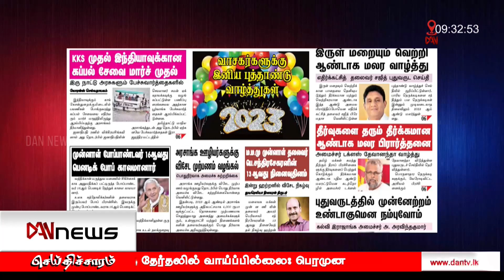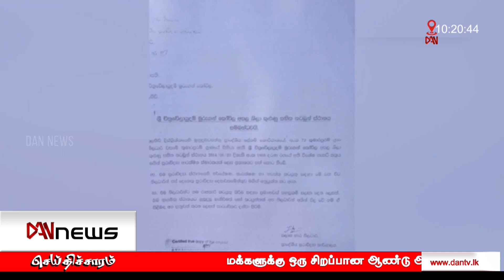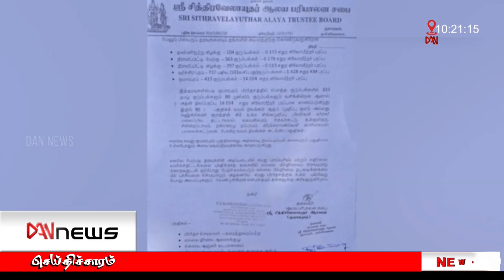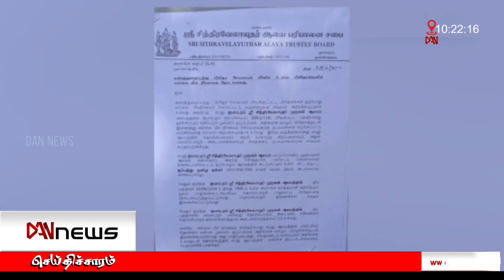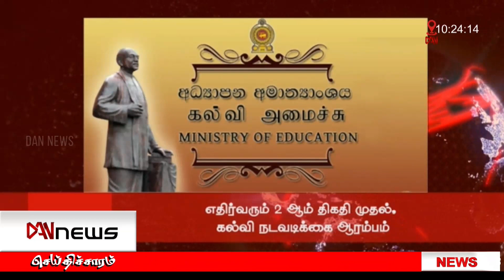டான் 10.00 மணி செய்திகள் | 01.01.2023